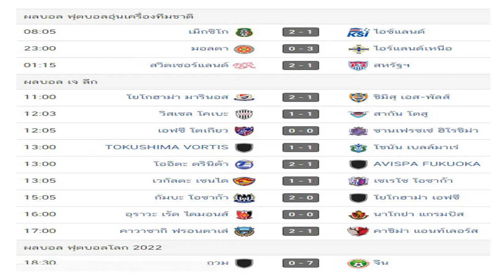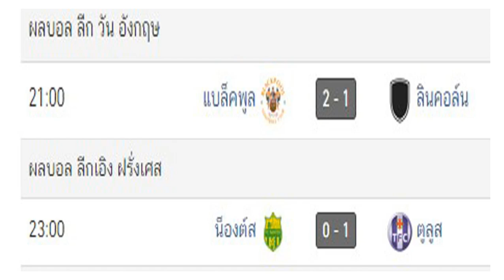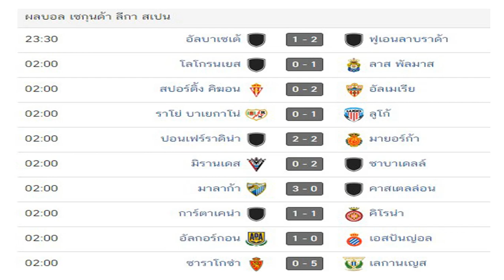ผลบอลเมื่อคืนนี้/เจลีก/อุ่นเครื่องทีมชาติ/ลีกา2 เยอรมนี/ลีก วัน/ลีกเอิง/เซกุนด้า ลีกา สเปน/31/5/21